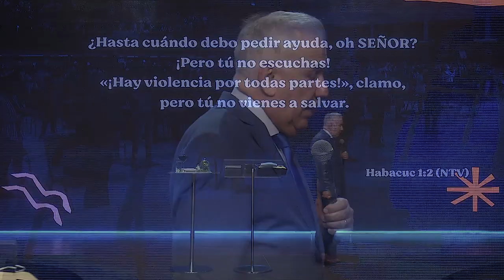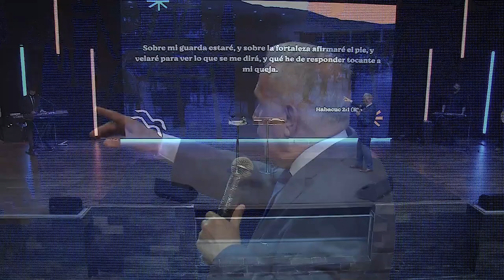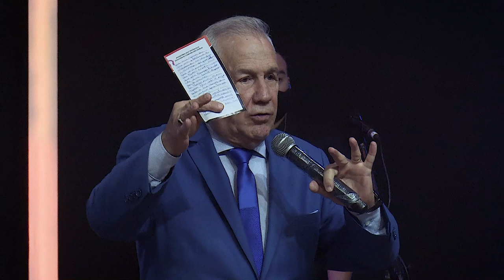"Gran Cadena de Ayuno y Oración por las Metas 2021" - Día 7 - Domingo 10/01/21 - Pr. Carlos Belart